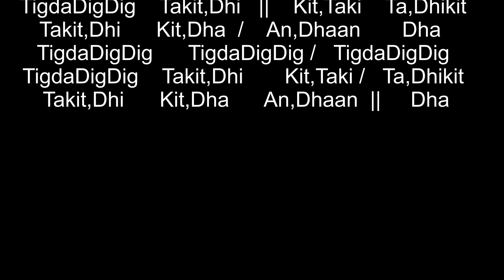Tihai | DhanDhan Dha | Kathak | Taal Teental | Lesson | Teaching | Guru Ashvani Nigam